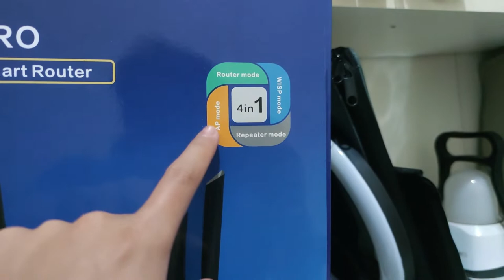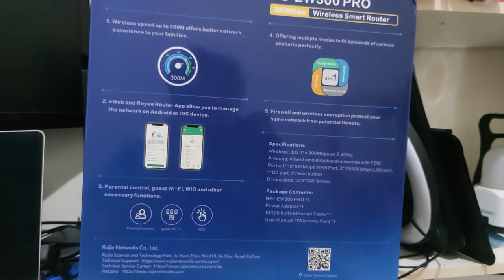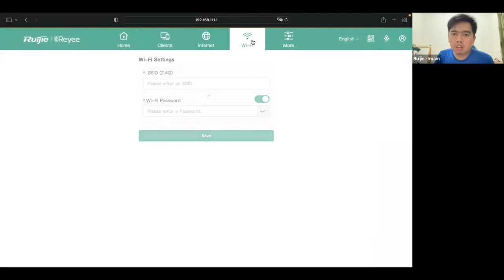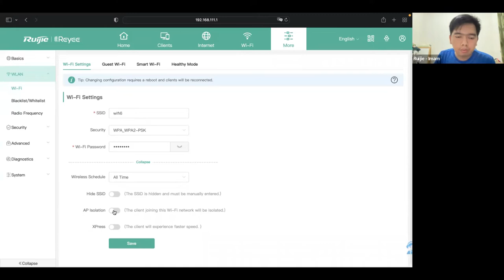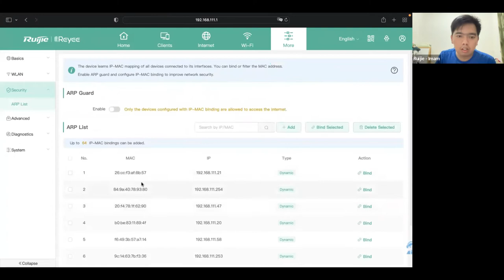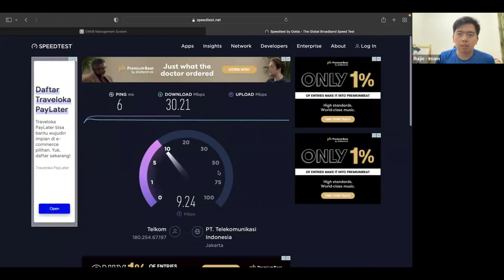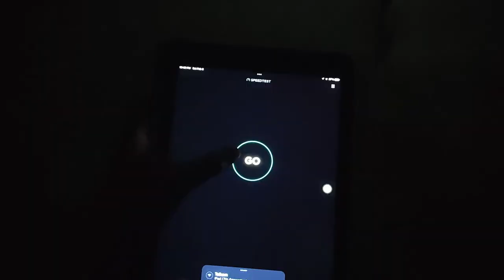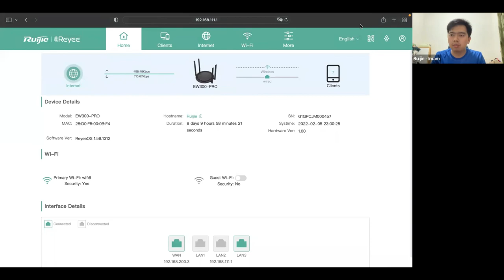Calon Router Wireless n300 paling murah dari Ruijie